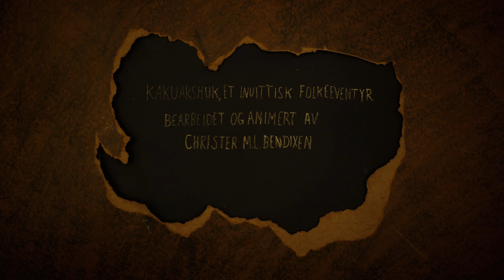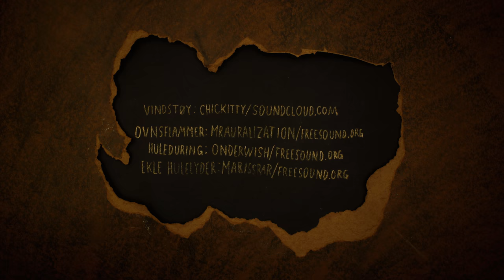Kakuarshuk – et inuittisk folkeeventyr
En kort versjon av det inuittiske folkeeventyret om Kakuarshuk. Laget med papir, fargestifter, saks, kamera, Audacity, Stop Motion Pro Eclipse og Adobe After Effects.